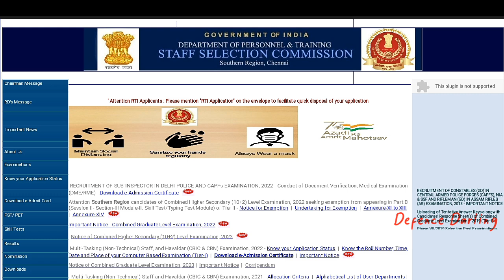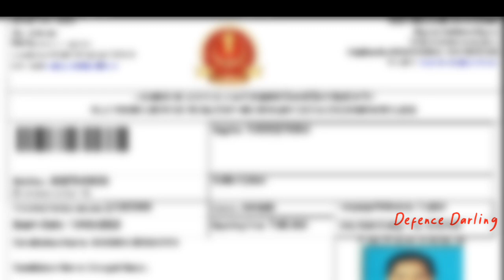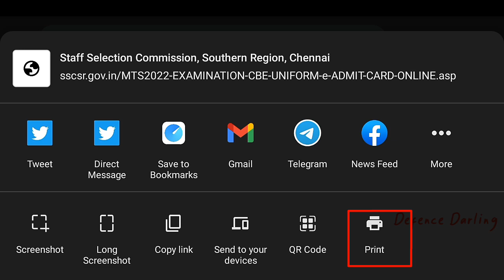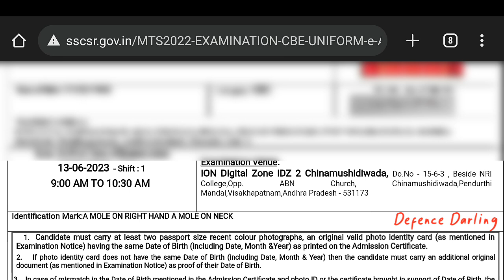SSC MTS & Havaldar Exam Admit Cards Download Now 2023 ¦ How to Download SSC MTS Admit Cards Telugu